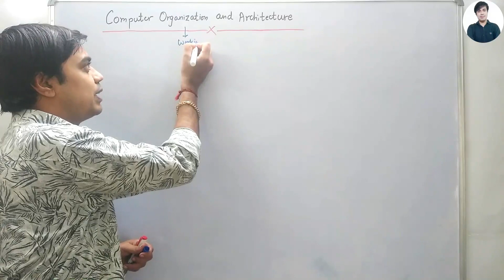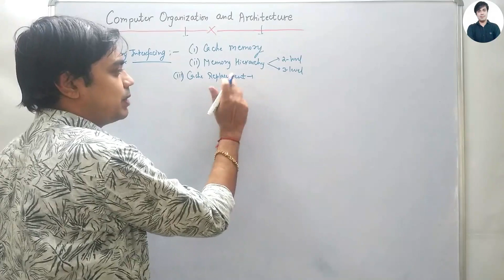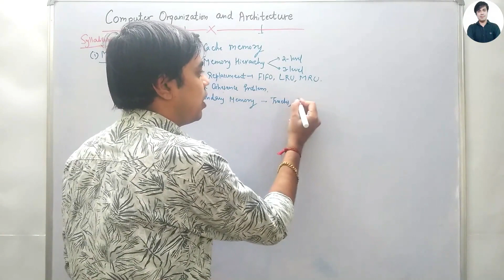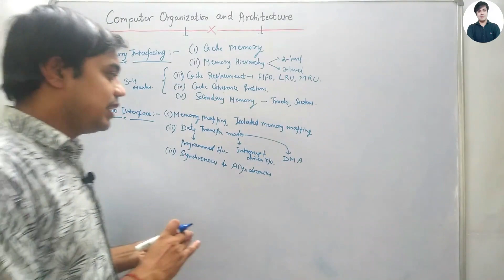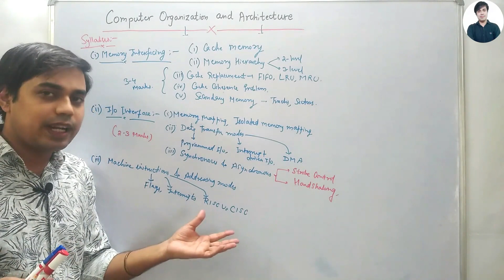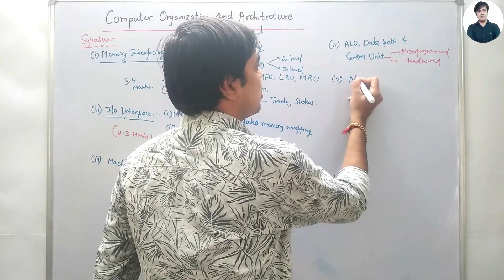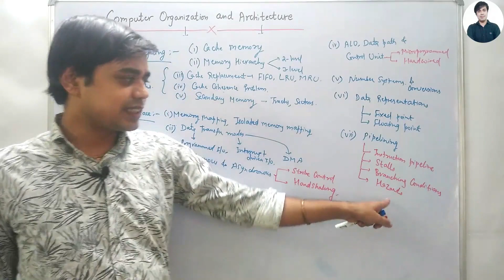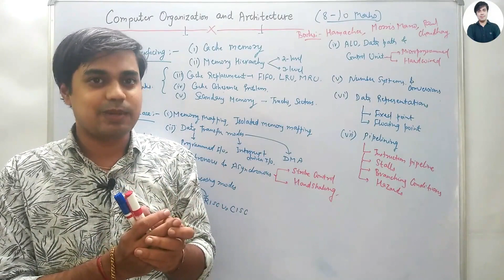Complete Syllabus of Computer Organization and Architecture for GATE Exams...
This is the Complete Syllabus of Computer Organization and Architecture for GATE Exams...

About:- Hello Friends. This is Sachindra Dubey...
To Impart the Basic Needs and Aspirations of the Students Appearing in Various Exams such as GATE CS / IT, UGC - NET and College / University Level Exams based on Computer Science...
To Facilitate and Store the Never Ending Aspects to Cater the Needs of the Better Future at One Place...
Then Why to Wait, Make the Most of me for Your Mental Level Upliftment...